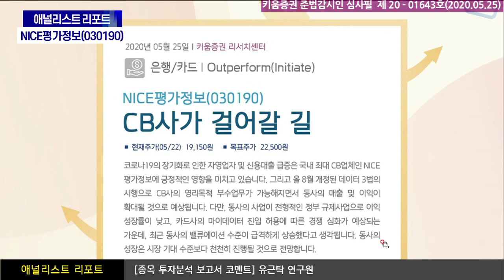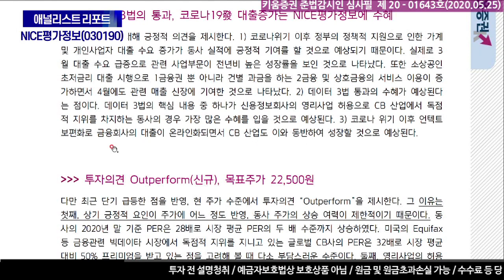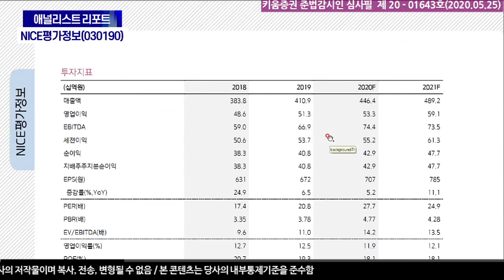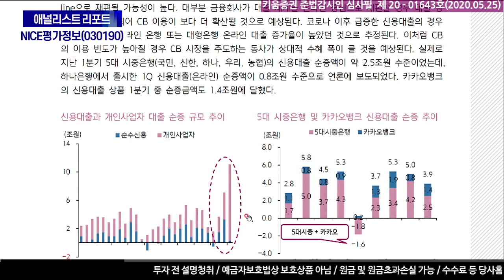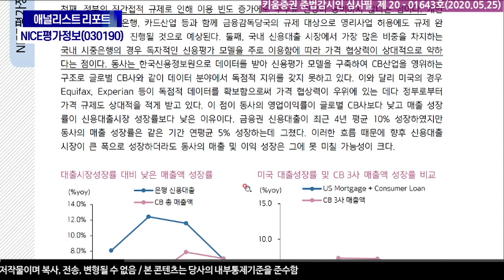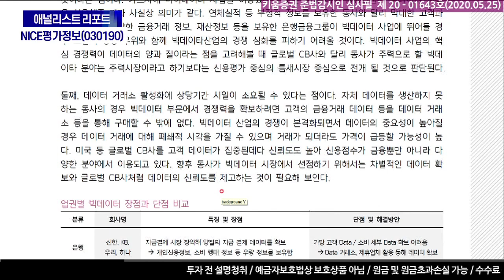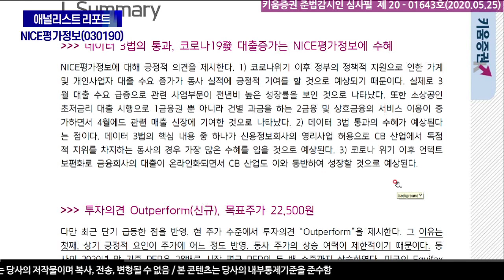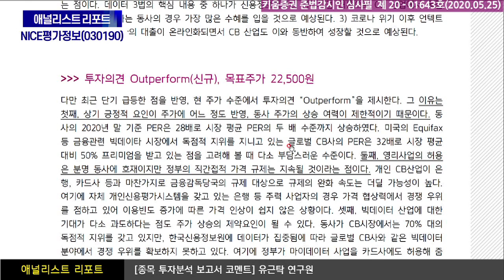NICE평가정보, CB사가 걸어갈 길 / [주식투자, 기업분석] 애널리스트 리포트 (20.05.25)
코로나19의 장기화로 인한 자영업자 및 신용대출 급증은 국내 최대 CB업체인
NICE평가정보에 긍정적인 영향을 미침
올 8월 개정된 데이터 3법의 시행으로 CB사의 영리목적 부수업무가 가능해지면서
동사의 매출 및 이익이 확대될 것으로 예상
다만 동사의 사업이 전형적인 정부 규제사업으로 이익 성장률이 낮고,
카드사의 마이데이터 진입 허용에 따른 경쟁 심화가 예상되는 가운데,
최근 벨류에이션 수준이 급격하게 상승
동사의 성장은 시장 기대 수준보다 천천히 진행될 것으로 전망

유근탁 연구원 키움증권 기업분석팀 ​